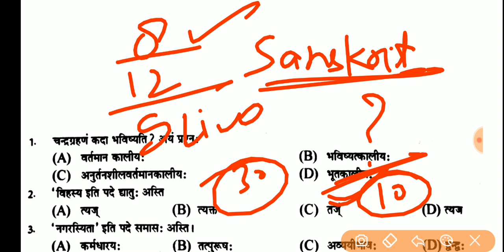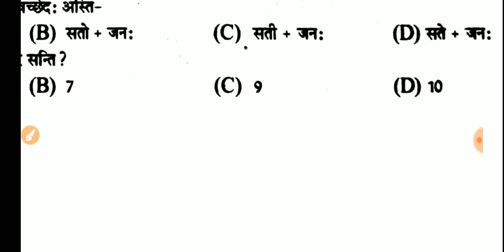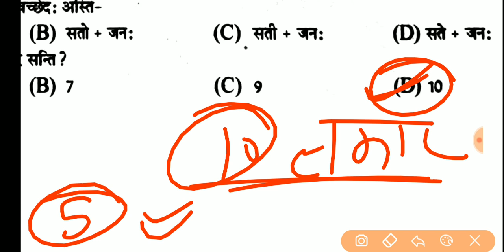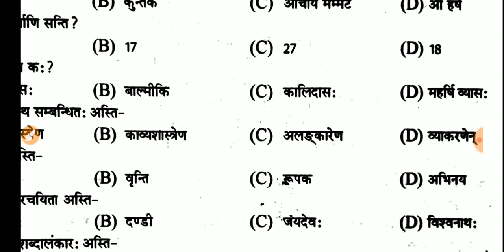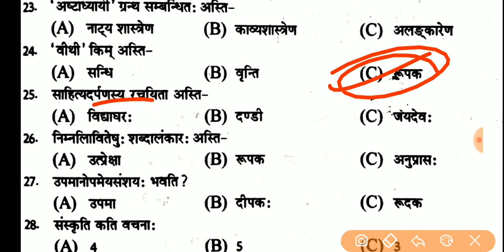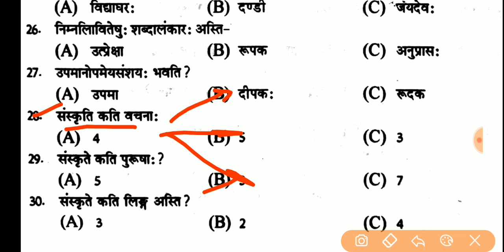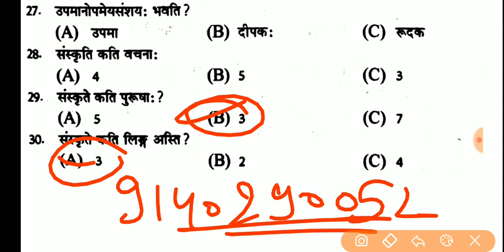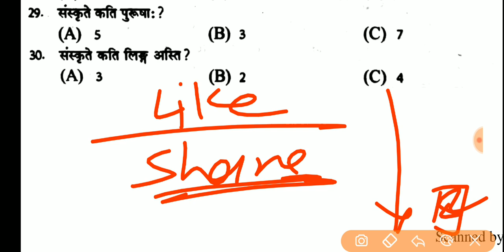Sanskrit 30 मोस्ट प्रश्न | Practice Set - 10 | संस्कृत प्रैक्टिस सेट | 25 आएंगे क्या ?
संस्कृत प्रैक्टिस सेट - 9 | 25 तो आने ही चाहिए ? Practice Set |